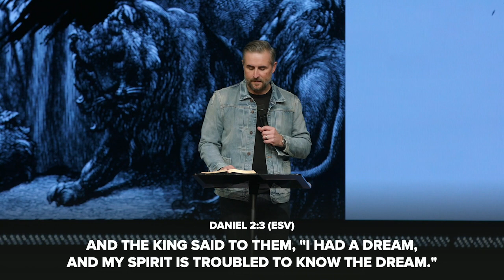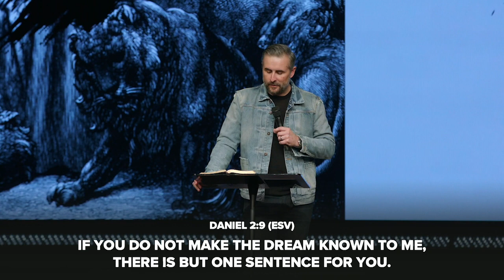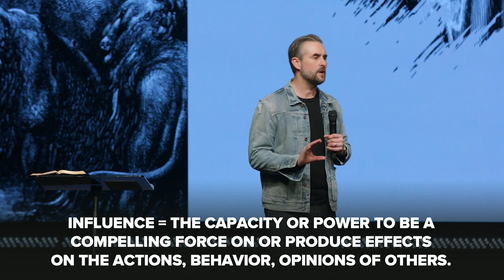Stronger: Poised For Influence // Pastor Lee Cummings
Stronger is a brand new series that will look at the book of Daniel as the prototype for how to live our lives in the middle of deeply influenced culture.

In week two of Stronger, Pastor Lee Cummings focuses on Daniel 2 and reveals five ways that you can become a Kingdom influencer.

Focus Scripture // Daniel 2:1-10 (ESV)
“In the second year of the reign of Nebuchadnezzar, Nebuchadnezzar had dreams; his spirit was troubled, and his sleep left him. 2 Then the king commanded that the magicians, the enchanters, the sorcerers, and the Chaldeans be summoned to tell the king his dreams. So they came in and stood before the king. 3 And the king said to them, “I had a dream, and my spirit is troubled to know the dream.” 4 Then the Chaldeans said to the king in Aramaic,[a] “O king, live forever! Tell your servants the dream, and we will show the interpretation.” 5 The king answered and said to the Chaldeans, “The word from me is firm: if you do not make known to me the dream and its interpretation, you shall be torn limb from limb, and  your houses shall be laid in ruins. 6 But if you show the dream and its interpretation, you shall receive from me gifts and rewards and great honor. Therefore show me the dream and its interpretation.” 7 They answered a second time and said, “Let the king tell his servants the dream, and we will show its interpretation.” 8 The king answered and said, “I know with certainty that you are trying to gain time, because you see that the word from me is firm— 9 if you do not make the dream known to me, there is but one sentence for you. You have agreed to speak lying and corrupt words before me till the times change. Therefore tell me the dream, and I shall know that you can show me its interpretation.” 10 The Chaldeans answered the king and said, “There is not a man on earth who can meet the king's demand, for no great and powerful king has asked such a thing of any magician or enchanter or Chaldean.”

Sermon Highlights

Influence is the capacity or power to be a compelling force on or produce effects on the actions, behavior, opinions of others.

How to become a Kingdom influencer:

Build a history with God before you need it.

Train in obscurity so you can reign in adversity.

Embrace the place you've been assigned.

Who are you called to bring light to?

See divine opportunity where others see dead ends.

Walking with people during the most difficult seasons of their lives is   often where we can make the biggest difference.

Reframe the narrative.

Shoot straight and point it back to God.

Guard your influences.

You're only as strong as what/who you allow to influence you.

Don't allow yourself to become under the influence by the things of this world.